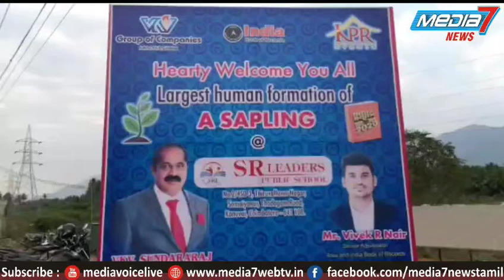மரம் வளர்ப்பதன் அவசியத்தை வலியுறுத்தி பச்சை ஆடை அணிந்து மரம் போல நின்றனர்.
மரம் வளர்ப்பதன் அவசியத்தை வலியுறுத்தி கோவையில் 1500 மாணவ,மாணவிகள் பச்சை ஆடை அணிந்து மரம் போல நின்றது இந்தியன் புக் ஆப் ரெக்கார்ட்ஸ் சாதனை பெற்றது.

கோவையை அடுத்த தடாகம் பகுதியில் உள்ள எஸ்.ஆர்.லீடர்ஸ் பப்ளிக் வளாகத்தில் வி.கே.வி.மற்றும் கே.பி.ஆர்.சார்பாக பசுமை விழிப்புணர்வு எனும் தலைப்பில் மரம் வளர்ப்பதன் அவசியத்தை வலியுறுத்தும் விதமாக மாணவ,மாணவிகளின் இந்தியன் புக் ஆப் ரெக்கார்ட்ஸ் எனும் சாதனை நிகழ்ச்சி நடைபெற்றது. நஞ்சுண்டாபுரம் ஊராட்சி தலைவர் சுந்தர்ராஜன் தலைமையில் நடைபெற்ற இதில் பள்ளியின் தலைவர் திருமதி ராசிகா முன்னிலை வகித்தார்.இந்த சாதனை நிகழ்ச்சியில் இந்தியன் புக் ஆப் ரெக்கார்ட்ஸின் கோவை மண்டல பார்வையாளர் விவேக் நாயர் மேற்பார்வையில் மரம் வளர்ப்பதன் அவசியம் குறித்த சாதனை நிகழ்ச்சி நடைபெற்றது. இதில் மூன்றாம் வகுப்பு முதல் ப்ளஸ் டூ முதல் 1500  மாணவ,மாணவிகள்  பச்சை ஆடை வர்ணம் ஆடை அணிந்து  வரிசையாக மரம் போல நின்று சில நிமிட நேரத்திற்குள் நின்று காட்சியளித்தனர்..இது குறித்து பள்ளியின் தலைவர் ராஷிகா மற்றும் ஊராட்சி தலைவர். சுந்தர்ராஜ் ஆகியோர் பேசுகையில் பசுமை புரட்சி யை மாணவ,மாணவிகளிடமும் ஏற்படுத்தும் வகையில் இந்த சாதனை முயற்சியை நடத்தியதாகவும் ,இதனால் இளம் தலைமுறையினர் மரம் வளர்ப்பதன் அவசியம் குறித்து அறிந்து கொள்ள முடிவதாக தெரிவித்தனர். இந்நிகழ்ச்சியில் பெற்றோர் மற்றும் மாணவ,மாணவியர்கள் பள்ளி ஆசிரியர்கள், ஊழியர்கள் என பலர் கலந்து கொண்டனர்.